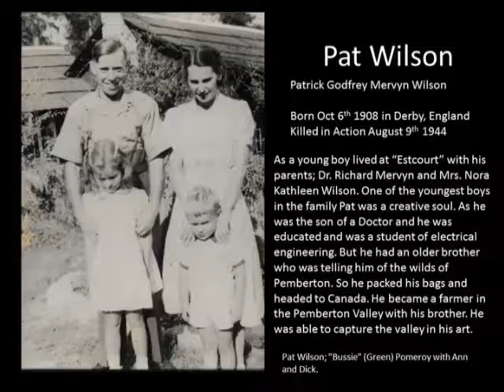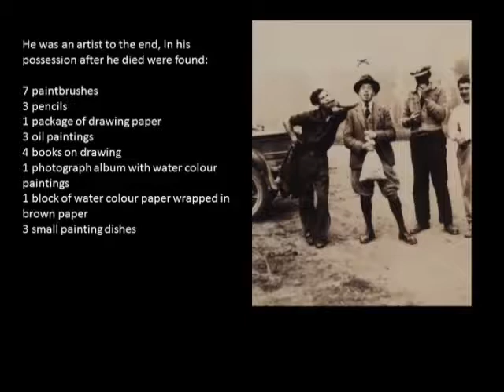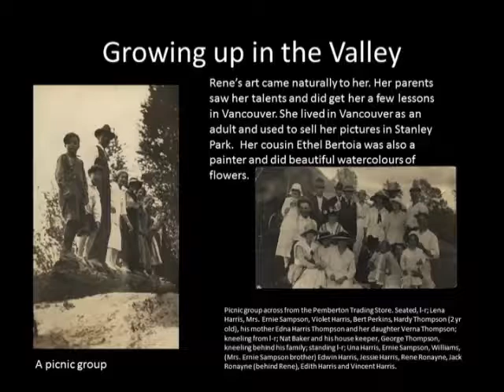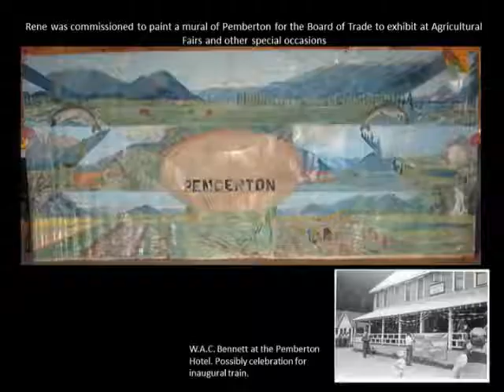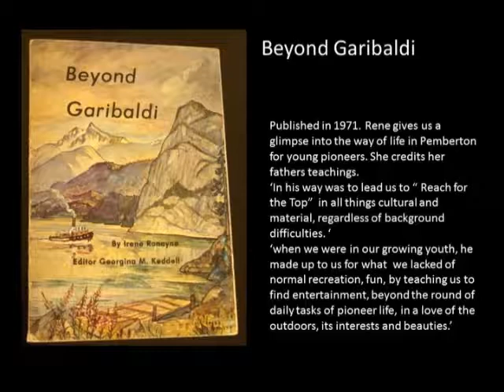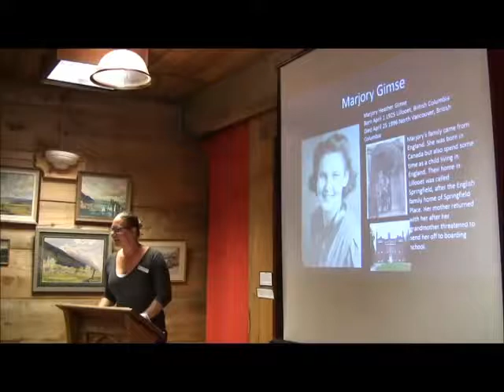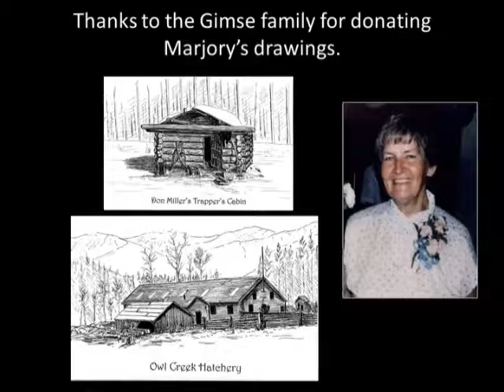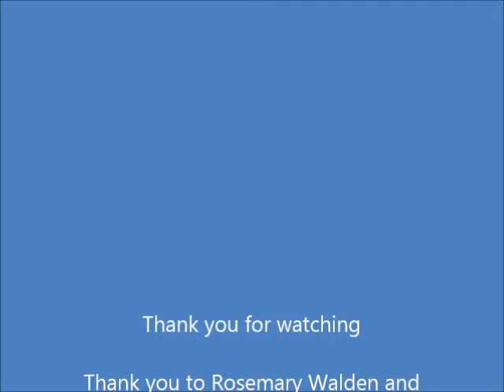Historic Artists Aug 20 2019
The Museum Teresa Smith gave A presentation on the three historic artists we highlighted for our last tea and tale of the season. Pat Wilson, Rene Ronayne, Marjory Gimse.